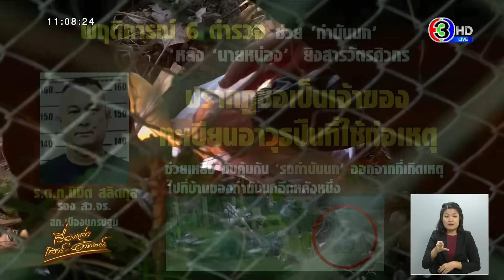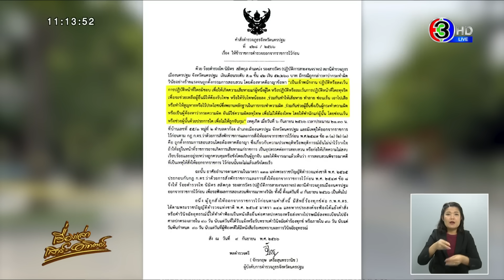เปิดพฤติการณ์ 6 ตร. คดียิงสารวัตรแบงค์ พา กำนันนก-หน่อง หนี / ขับรถคุ้มกัน / เอาปืนไปซ่อน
เปิดพฤติการณ์ 6 ตำรวจ ช่วยกำนันนก หลังนายหน่อง ยิงสารวัตรศิวกร

ขณะที่ เมื่อวันที่ 9 ก.ย.66 หลังจากคณะชุดสอบปากคำตำรวจที่อยู่ในงานวันเกิดเหตุที่บ้านกำนันนก ก็มีภาพปรากฏเป็นภาพนิ่งวงจรปิด ที่สามารถบันทึกภาพรถจักรยานยนต์คันหนึ่ง ขับตามประกบรถยนต์สีขาว ซึ่งคาดว่าเป็นรถที่ นายประวีณ จันทร์คล้าย หรือ กำนันนก ใช้หลบหนีหลังเกิดเหตุ

โดยรถจักรยานยนต์ที่ขับตามประกบนี้ ลักษณะคล้ายการคุ้มกัน มีรายงานว่าเป็นรถของ ร้อยตำรวจโทนิมิต สลิตกุล รองสารวัตรจราจร สถานีตำรวจภูธรเมืองนครปฐม ซึ่งได้ใช้รถจักรยานยนต์สำหรับขับนำขบวน มาขับตามประกบรถคันดังกล่าว โดยมีรายงานว่าร้อยตำรวจโทนิมิต ทำหน้าที่ขับรถนำขบวนให้กับผู้บังคับบัญชาภายในจังหวัดนครปฐม

ทางด้าน พลตำรวจตรีจักรกฤษ เครือสุนทรวานิช ผู้บังคับการตำรวจภูธรจังหวัดนครปฐม ชี้แจงกรณีดังกล่าว ระบุว่า ตำรวจที่ขับรถจักรยานยนต์นำขบวน เป็นตำรวจในสังกัดตำรวจภูธรเมืองนครปฐม ฝ่ายจราจร ทำหน้าที่ขับรถนำเวลาที่มีเหตุการณ์สำคัญช่วงสำคัญ และไม่ได้มีหน้าที่มาขับรถนำขบวนให้ตนเอง แต่จะมีเป็นบางครั้งกรณีที่เป็นเหตุฉุกเฉินเร่งด่วนหรือกรณีการเตรียมเส้นทางรับเสด็จ

ดังนั้นข่าวที่ออกไปว่าตำรวจที่ขับรถจักรยานยนต์นำขบวนนั้นเป็นตำรวจที่นำขบวนรถของตนเองไม่เป็นความจริง ตนเองมีเพียงพลขับสองคน และหากพลขับทั้งสองคนไม่ว่างตนก็ขับรถเอง

ส่วนนายตำรวจที่ทำหน้าที่ขับรถจักรยานยนต์นำขบวนนั้น ทำหน้าที่นี้อย่างเดียวไม่ได้ปฏิบัติภารกิจอื่น และสนิทสนมกับบ้านของกำนันนกมายาวนานแล้ว

ส่วนตนเองได้ไปงานวันเกิดของกำนันนกเมื่อปี 2565 ก็เป็นเพราะตำรวจรายนี้มาเชิญชวนให้ไปร่วมงาน และเห็นว่าเป็นงานวันเกิดของลูกกำนันโยชน์ พ่อกำนันนก ซึ่งเป็นผู้กว้างขวางและเป็นผู้มีจิตใจดีในจังหวัดนครปฐม จึงไปร่วมอวยพรและไปเพียงแค่ครั้งเดียวเท่านั้น

ส่วนกรณีที่พบว่า ตำรวจที่ขับรถจักรยานยนต์นำขบวน เป็นคนซื้อปืนในโครงการ และนำมาให้กำนันนกนำไปให้นายหน่องใช้นั้น ตนเองไม่ทราบเรื่องนี้ แต่การซื้อปืนในโครงการนั้นตำรวจสามารถทำได้ และห้ามไม่ให้บุคคลอื่นใช้โดยจะต้องเป็นคนที่ซื้อเท่านั้น

โดยมีรายงานว่า กำนันนกเป็นคนนำเงินให้กับตำรวจรายนี้ไปซื้อปืนในโครงการของตำรวจ แล้วนำอาวุธปืนที่ได้มาให้นายหน่องพกประจำตัว จนกระทั่งนำมาก่อเหตุยิงพันตำรวจตรีศิวกร